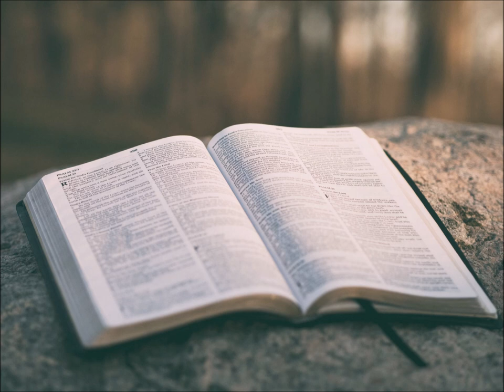ELC121 Unit 4 Listening Exercises Audio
Starting page 89